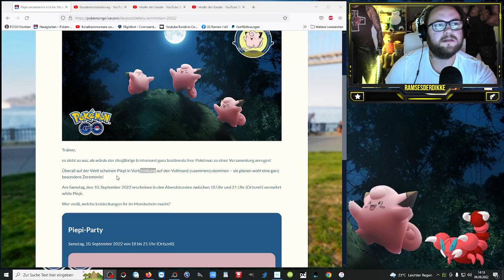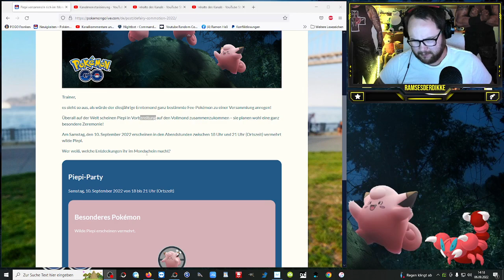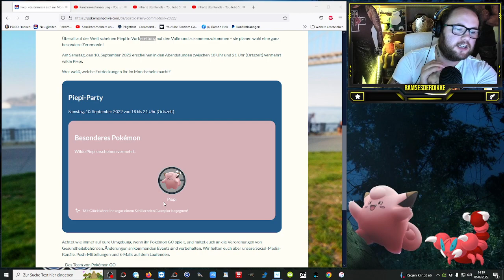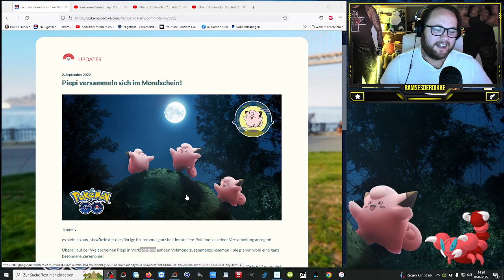✨ Shiny ✨ Piepi Party im Monschein | Pokémon GO Deutsch # 2105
GUMMA !!!

Mein Trainer Code : 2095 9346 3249